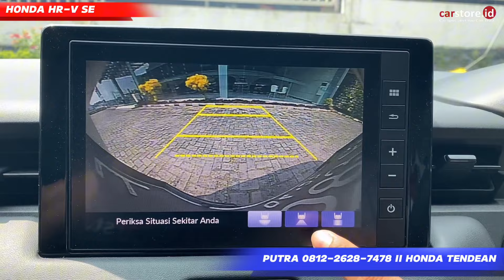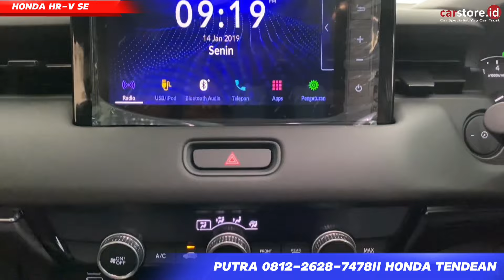Honda Banting Harga⁉️Review Honda HRV 1.5 Type SE Special Edition Terbaru 2024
Info Pemesanan Honda :
Putra Honda

Semoga Bermanfaat
Terima kasih